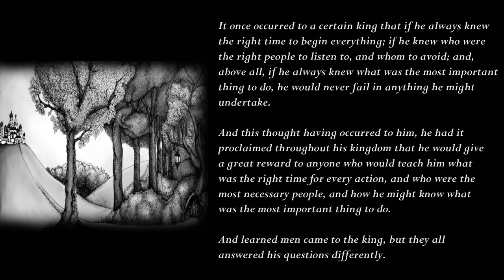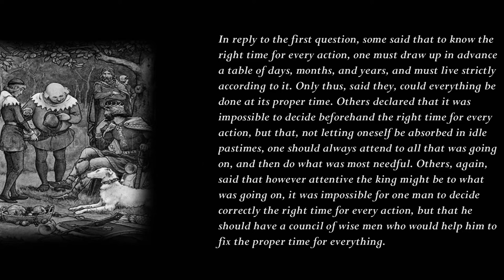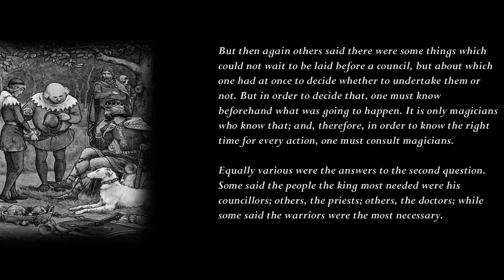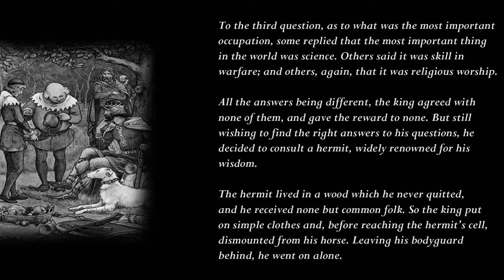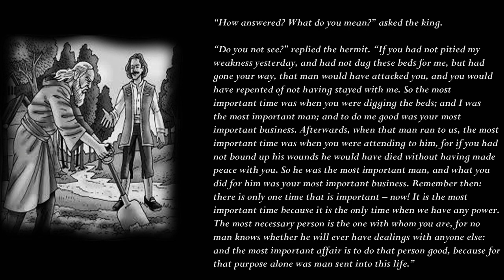The Three Questions - Leo Tolstoy (Inspiring Short Story About Living In The Moment)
The Russian writer Leo Tolstoy is considered to be one of the greatest novelists. His novels War and Peace and Anna Karenina are often considered as greatest novels ever written. His short stories are equally well known.
Mahatma Gandhi and Martin Luther King were greatly influenced by his ideas on non -violent resistance.

The Three Questions is a story from the short story collection titled, 'What Men Live By and Other Tales. In the form of a parable, it narrates the story of a king who seeks answers to three questions which according to him is pivotal to be successful in life. The story begins at a certain place with the king who wondered how fruitful it would be if he knew three important things:
1. The Right time to begin everything.
2. The Right people to listen to and whom to avoid.
3. The Right thing to do.